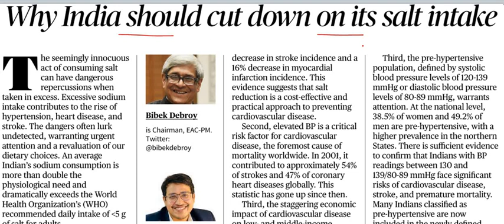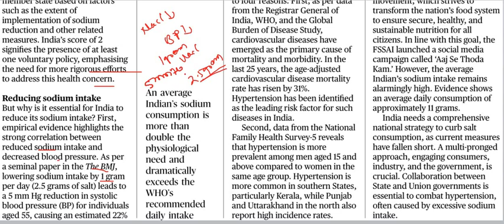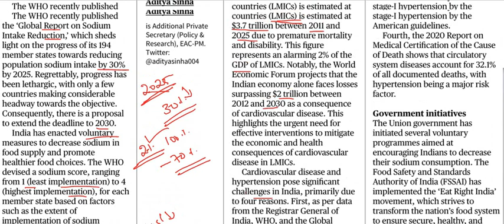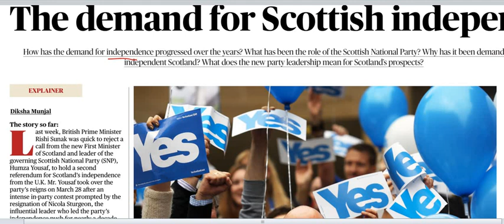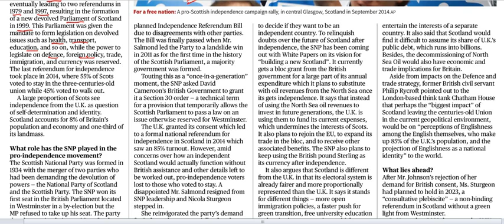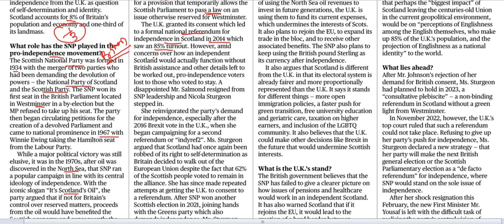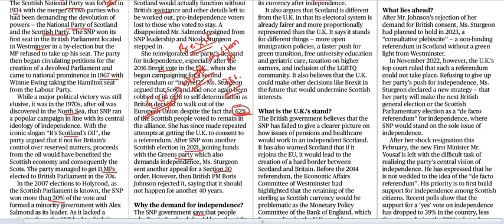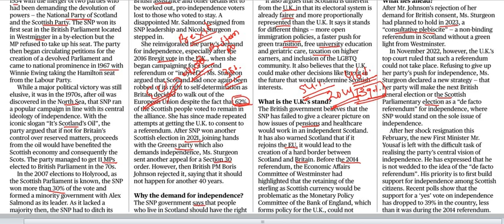Current Affairs 4th April ||The Hindu News Analysis in Kannada||Editorial Analysis